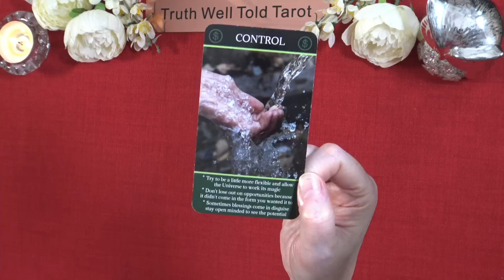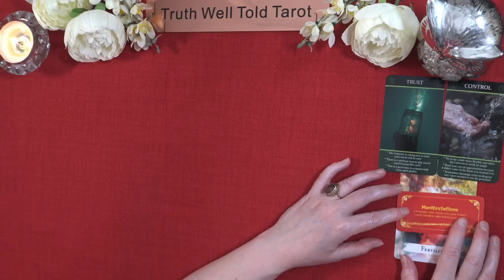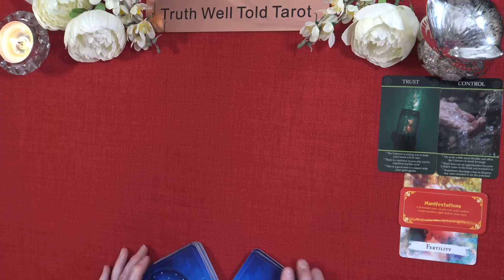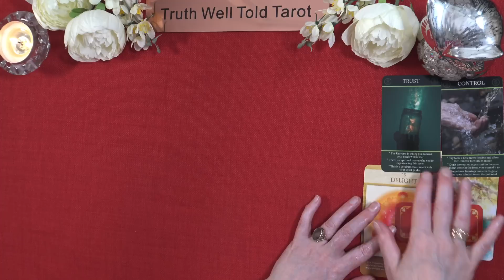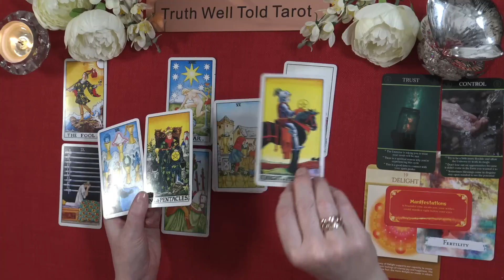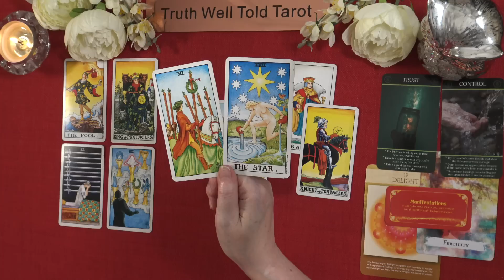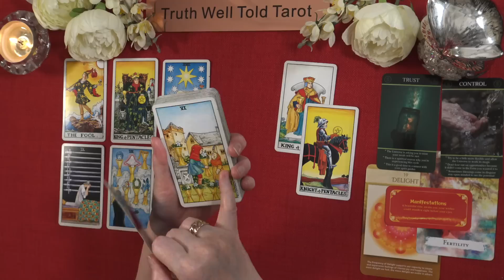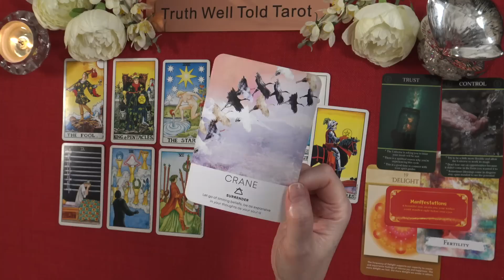ARIES MONEY & CAREER TAROT READING "AN IMPORTANT OFFER ARIES: ATTRACTING WHAT YOU WANT" July 2023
Aries Money & Career Tarot Reading July 2023 💖

Welcome to the Truth Well Told Tarot on YouTube! I hope you enjoyed the Aries Money & Career Tarot Reading. I am an intuitive Tarot Reader and I offer general daily tarot, weekly tarot and monthly tarot readings.

Andrea xx